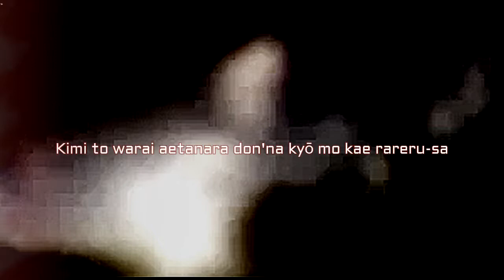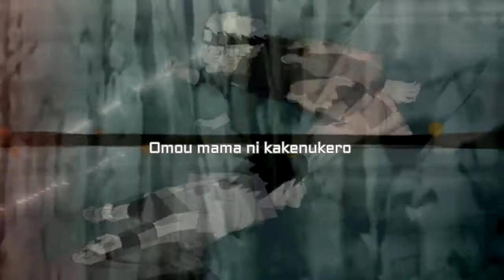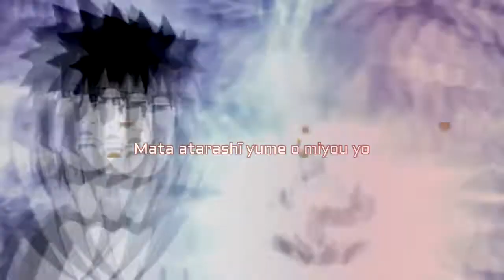Naruto shippuden Opening 21 「Adios Naruto」【MAD】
Song: IDOLiSH7 - RESTART POiNTER lyrics

video utiliser dans ce 【MAD】

Naruto vs Sasuke Final Battle SUB ITA Naruto Shippuden Episode 476 477